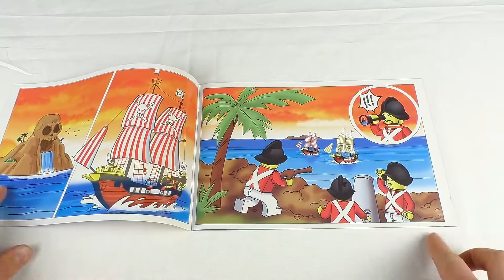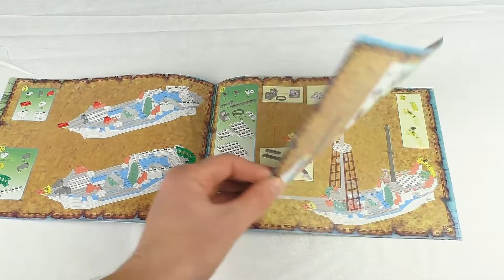Lego 6280 Пираты Brick 305 Enlighten Лего армада империи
→Lego на Алике →Распродажа LEGO пиратский корабль Корабль армады империи лего 6280 Brick 305 Enlighten
Полезные ссылочки